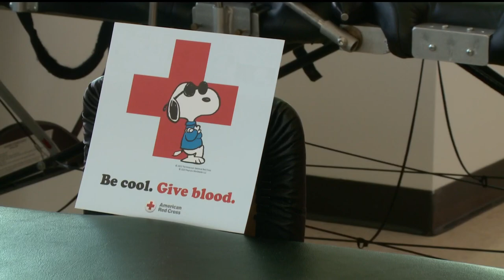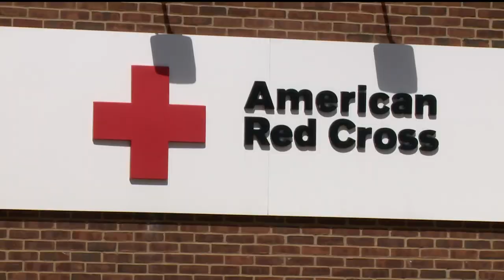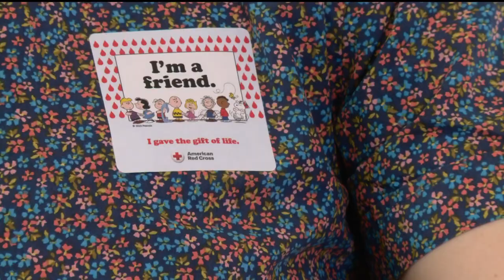Give blood, get popular Snoopy shirt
The exclusive merch collaboration is proving to be a big hit on TikTok.